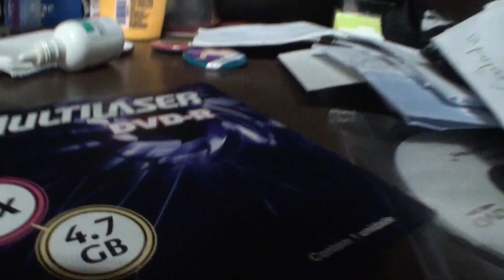Meu Mundo Minha Vida - 25/09 A 26/09 - Rock In Casa !